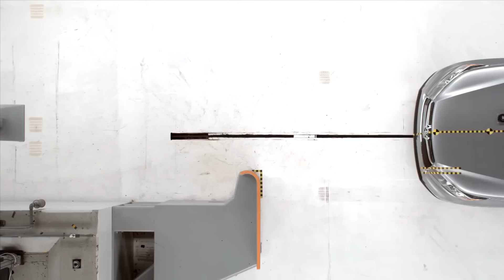IIHS - 2016 Toyota Highlander - small overlap crash test / GOOD EVALUATION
Overall small overlap crash test evaluation: GOOD
Applies to 2016 models